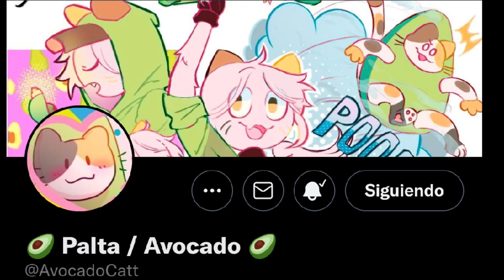Nos estás siguiendo!! (Your Boyfriend Game)[Fandub Latino]{ComicDubs}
Twitter de la Genial artista uwu